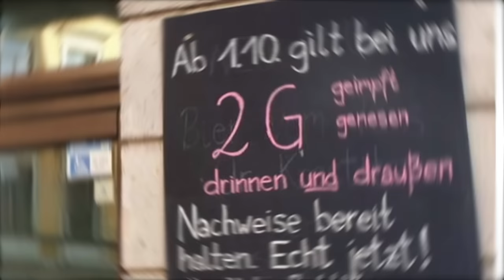IDA-"Sprechstunde" mit Dr. Gunter Frank und Dr. Kay Klapproth -"Zensur und Einschüchterung" -1.11.23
„Zensur und Einschüchterung“ vom 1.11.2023

Dr. Gunter Frank und Dr. Kay Klapproth sprechen diesmal über folgende Themen:

00:00 Vorspann
01:00 Zensur und Cancel Culture
08:10 Ausgrenzung und Einschüchterung
24:00 Täuschungsabsicht bei Pfizer

Zensur und Cancel-Culture - Wie unbequeme Sichtweisen unterdrückt und Kritiker diszipliniert werden.

Ausgrenzung und Einschüchterung - Erleben wir eine Renaissance überwunden geglaubter  Mittel in der politischen Auseinandersetzung?

Täuschungsabsicht bei Pfizer - SV40 und Krebs. Die neuesten Erkenntnisse über die Gefahren durch DNA-kontaminierte Impfstoffe.

Falls wir hier zensiert werden, findet ihr uns immer auch auf Odyssee

Quellen und Literatur:

Letzte Sprechstunde: „Von YouTube gesperrt!“ vom 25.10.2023

NZZ: Youtube geht mit der Zensur von allesaufdentisch zu weit. Die grösste Videoplattform trägt nur zur Polarisierung bei

BR zum Fall Chrupalla: AfD-Chef legt pathologischen Bericht vor

IDA: Aufruf zum Mord? Extremisten in Heidelberg ausser Kontrolle

EpochTimes: EXCLUSIVE: Health Canada bestätigt unbekanntes Vorhandensein von DNA-Sequenzen in Pfizer-Spritze

CellMolBiolLet: Die Rolle von Plasmidkonstrukten, die die SV40-DNA-Zielsequenz für den Kern enthalten, bei der durch kationische Lipide vermittelten DNA-Übertragung

Science Studie, Kariko, Weissmann: Der Einbau von Pseudouridin in die mRNA ergibt einen überlegenen nicht-immunogenen Vektor mit erhöhter Translationskapazität und biologischer Stabilität.

NAR Studie, Kariko, Weissmann: Der Einbau von Pseudouridin in die mRNA verbessert die Übersetzung durch Verringerung der PKR-Aktivierung

BiomedicalJournal: Die Abhängigkeit der DNase I-Aktivität von der Konformation der Oligodeoxynukleotide.

Reitschuster: Skandal bei Impfstoff-Überwachung: PEI ließ alle Fünf gerade sein

EurJournalClinInvest: Batch-dependent safety of the BNT162b2 mRNA COVID-19 vaccine

EpochTimes: Datenskandal beim PEI: „Nicht vorhandene Aufzeichnungen müssen nicht generiert werden“

Unterstütze IDA e.V.:
IBAN: DE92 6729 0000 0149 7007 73 BIC: GENODE61HD1